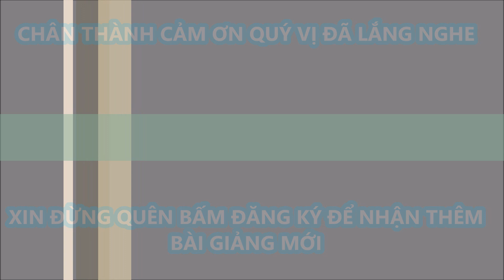Con Ta Là Tiềm Trân, Ẩn Bảo-Là Ân Sủng Thiên Chúa Mến Trao-Cha Micae Phạm Quang Hồng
Con Cái Ta Là Ân Sủng Của Chúa, Là Trân Bảo Tiềm Ẩn Của Mẹ Cha-Cha Micae Phạm Quang Hồng